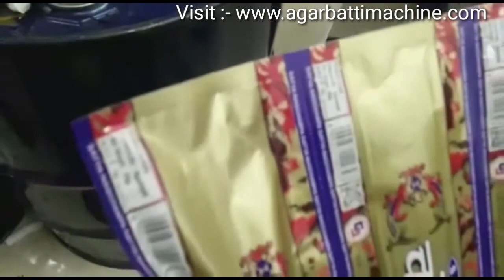अगरबत्ती मशीन फैक्ट्री रेट फरीदाबाद में / Agarbatti Making Machine Factory Price in Faridabad